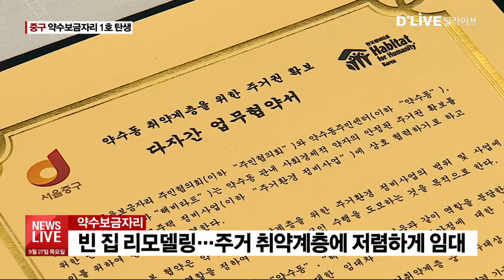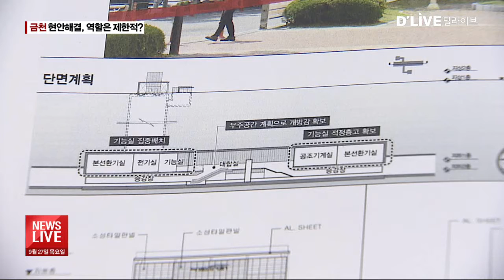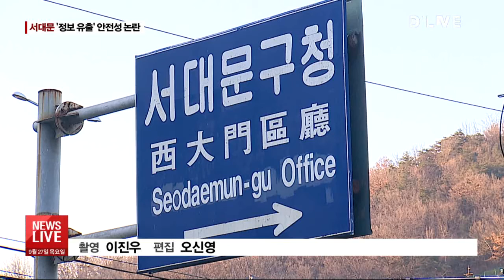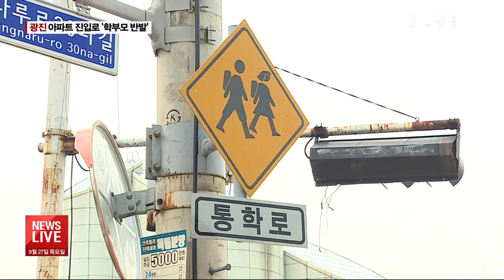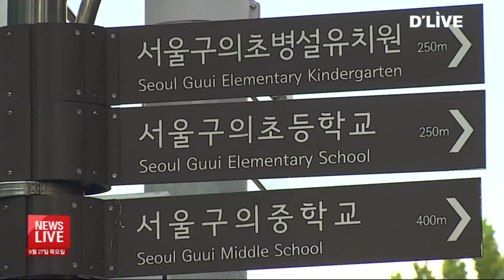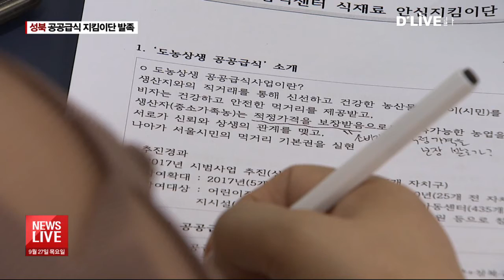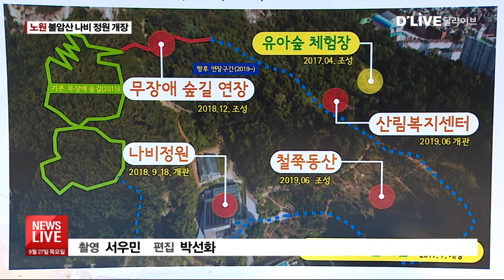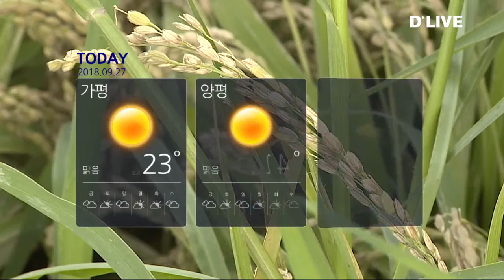2018.09.27_뉴스라이브(서울경기케이블TV뉴스)